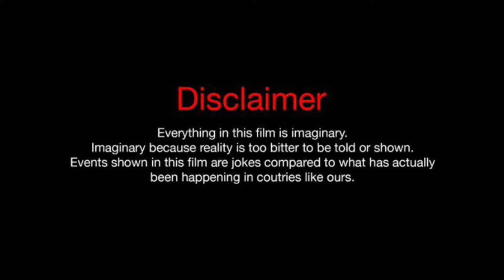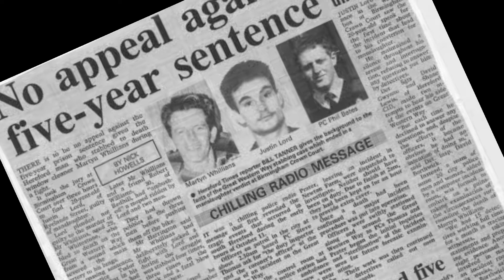AMAVASYA Shortfilm, Ahsinam arts , MRP Team, Pratap, Srinivas, Shiva.